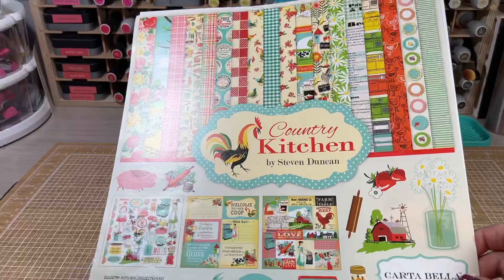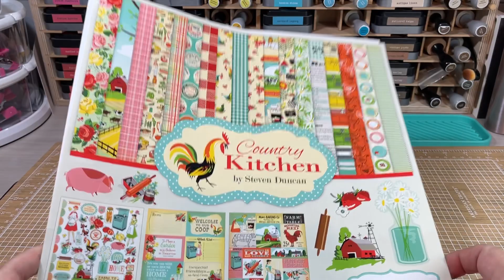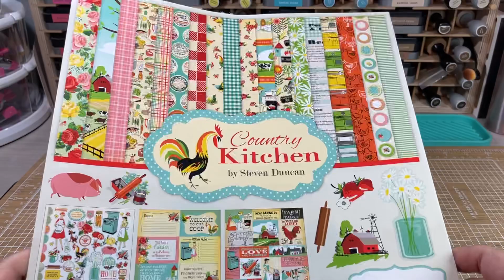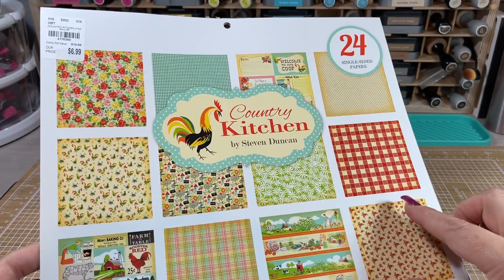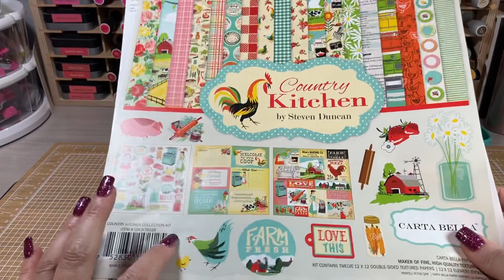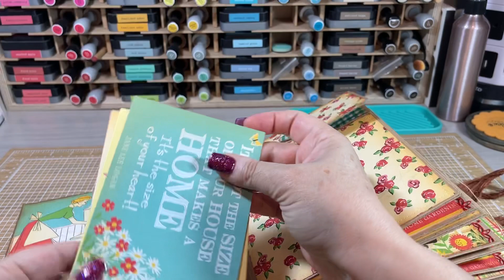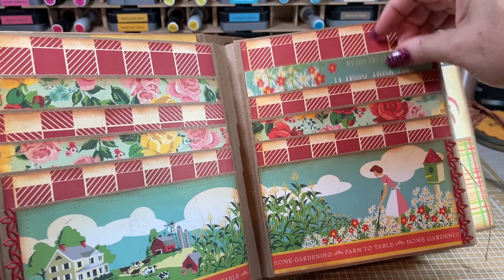satmornmakes Recipe Albums with Carta Bella Country Kitchen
In honor of my Granny this week I made recipe albums. I was inspired by ScrapQueen, here is the link to her channel with AMAZING tutorials:

And please join in the Saturday Morning Makes weekly share with satmornmakes started by Jill Norwood, who is linked here

And go say hi to my buddy Pea over at Whimsical Endeavors, she totally rocks: